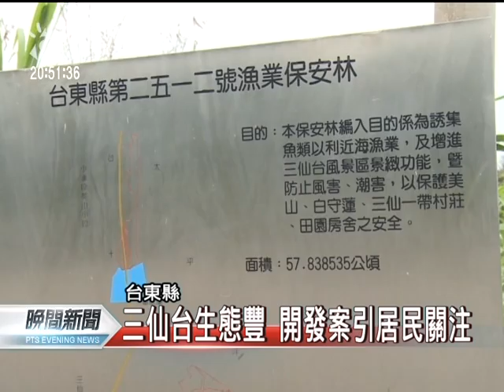20110606-公視晚間新聞-基翬擬蓋遊樂區 居民不滿資訊少.mpg